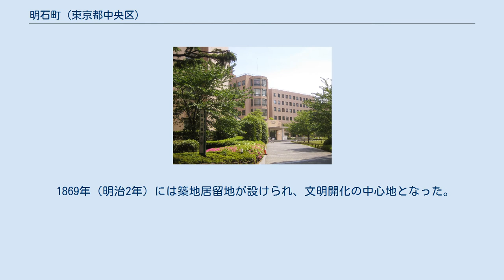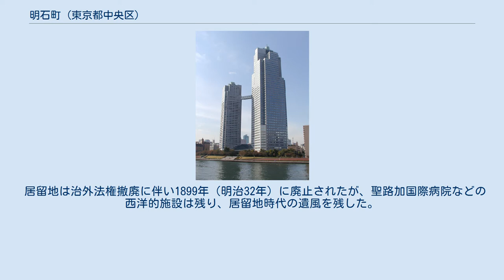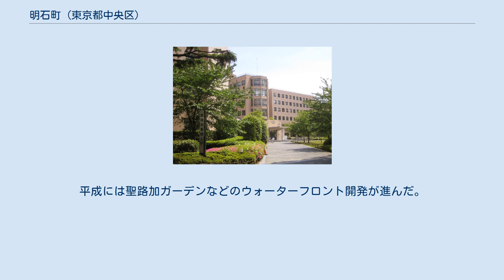明石町 (東京都中央区)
日本 」 東京都 」 中央区 」 明石町 明石町（あかしちょう）は、東京都中央区の地名で、旧京橋区に当たる京橋地域内である。
 隅田川河口部の西岸に位置し、隣の湊と合わせて鉄砲洲と俗称されるほか、広義の築地に含められることがある。
聖路加国際病院の所在地で、区関係施設が数か所存在する。
明治に外国人居留地が置かれ、西洋文化と関わりが深い。
 京橋地域の東部に位置する。
 鉄砲洲明石橋。
3代広重作 当初の明石町は明石橋東端の極狭い地域であり、江戸時代には現在の町域は明石町の他、十軒町、船松町二丁目、そして町人街と武家地の混在地で占められていた。
武家地には赤穂事件で有名な赤穂藩浅野家の藩邸も含まれる。
 中津藩奥平家の中屋敷で前野良沢らが解体新書を完成させたため、蘭学事始の地とされる。
同屋敷は1858年（安政5年）に福澤諭吉が慶應義塾の前身となる蘭学塾を開いた地でもある。
 1869年（明治2年）には築地居留地が設けられ、文明開化の中心地となった。
同年、当地の運上所（現：東京税関）に設けられた電信機役所から横浜裁判所（現：横浜地方裁判所）へ日本初の公共電信が敷かれたことから、電信創業の地とされる。
 イギリスの宣教師ヘンリー・フォールズは居留地に滞在中、日本の拇印の習慣に着目して指紋の研究を行ったことから、指紋研究発祥の地とされる。
 また明石町は前述の慶應義塾の他、立教大学、明治学院など数多くの大学の発祥地でもある。
その他隣接する入船は靴業、築地は活字発祥の地とされるなど、当地やその周辺を発祥地とするものは数多い。
 居留地は治外法権撤廃に伴い1899年（明治32年）に廃止されたが、聖路加国際病院などの西洋的施設は残り、居留地時代の遺風を残した。
1932年（昭和7年）に入船町六丁目の一部を編入する。
 1945年（昭和20年）の東京大空襲では、聖路加病院の存在により築地一帯は被害を免れた。
終戦後GHQにより近辺の建物が接収された。
 1968年（昭和41年）に入船町三丁目の一部を編入し、現在の町域が完成した。
平成には聖路加ガーデンなどのウォーターフロント開発が進んだ。
 播磨国明石の漁師が移住してきたからとも、当地を明石浦に見立てたものともいう。
いずれにしても、現在の兵庫県明石が由来である。
 2019年（令和元年）9月1日現在の世帯数と人口は以下の通りである。